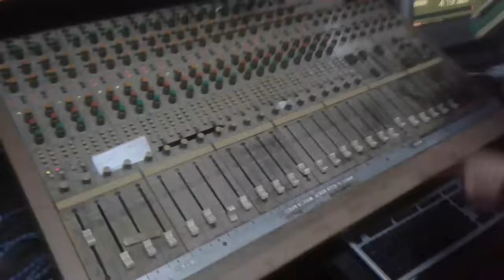EN EL ESTUDIO con NAHUEL BERNARDEZ